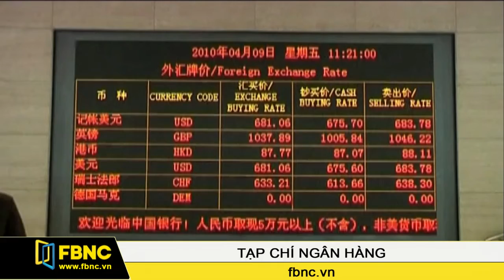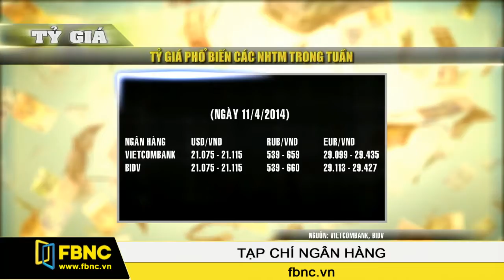18/04/2014: Tạp Chí Ngân Hàng (Phần 3)